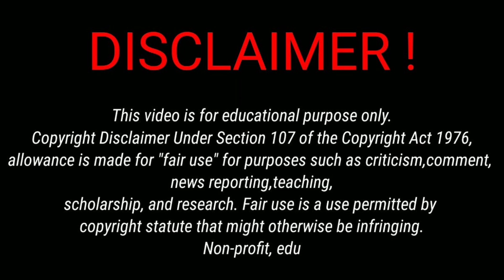Dhallywood Megastar Hot Queen Popy Movie Scenes!ঢালিউড মেগাস্টার হট কুইন পপির মুভির সিন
বাংলাদেশি মেগাস্টার হট কুইন পপির সুপার ডুপার মুভি সীন পেতে চ্যানেল সাবস্ক্রাইভ করুন লাইক কমেন্ট শেয়ার দিয়ে পাশে থাকুন! ধন্যবাদ🌹🌹banglaromanticmovie